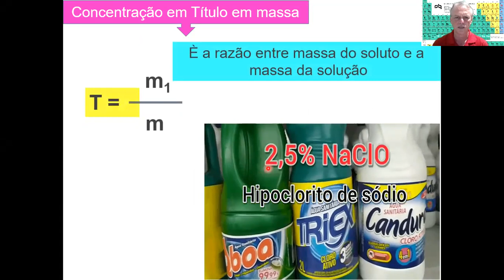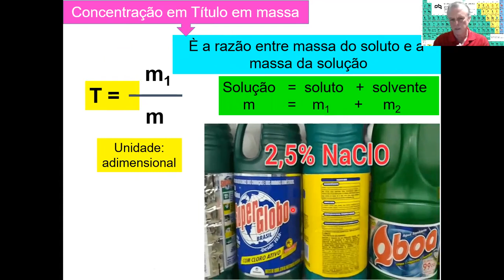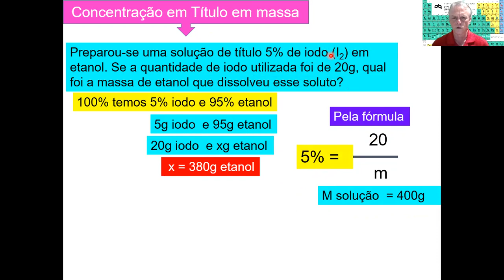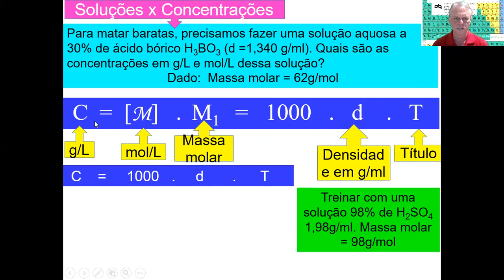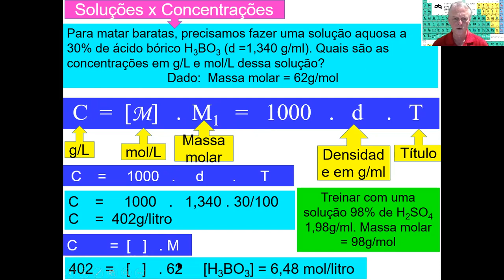TITULO e RELAÇÕES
PORCENTAGEM EM MASSA e OUTROS TIPOS DE CONCENTRAÇÕES